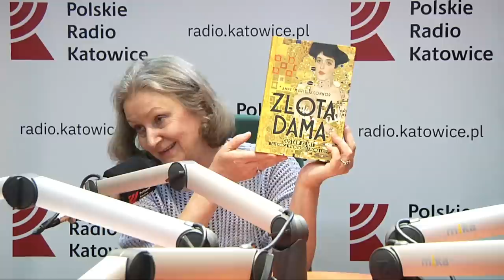O czym milczy historia. Złota Dama. Suplement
Obraz pełen tajemnic, piękna Adele i malarz, który uwiecznił ją pędzlem, drogocenna kolia i wojenna zawierucha, która wszystko zniszczyła. Tymi śladami podążymy tym razem opowiadając, o czym milczy historia.